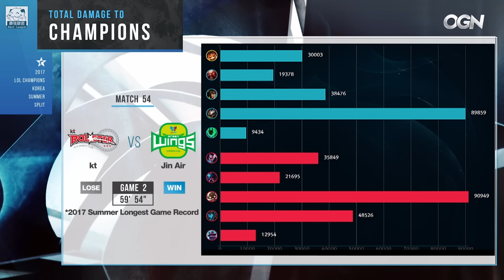JAG vs KT Sohwan霸氣鎖犽宿 激戰KT一小時！ Game2 | 2017 LCK頂級聯賽夏季賽 精華 Highlights